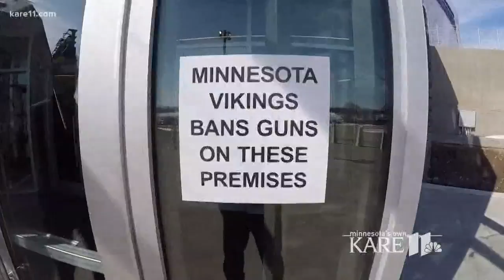Perk tours Vikings brand-new facilities